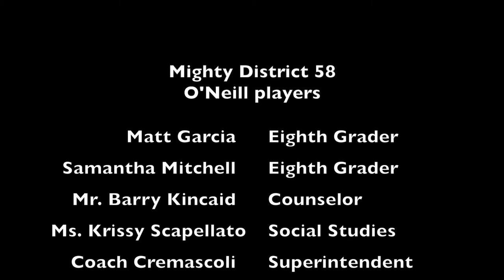Practice Files: How many consecutive free throws can O'Neill make?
To prepare for the big District 58 vs. Harlem Wizards game, Coach Cremascoli visited O'Neill to practice with their designated players.

Guess how many consecutive free throws they make -- it's impressive!

Come to the District 58 vs. Harlem Wizards basketball game on Sunday, Feb. 15 at 6 p.m. at Downers Grove South.